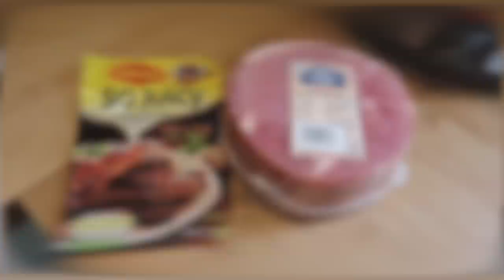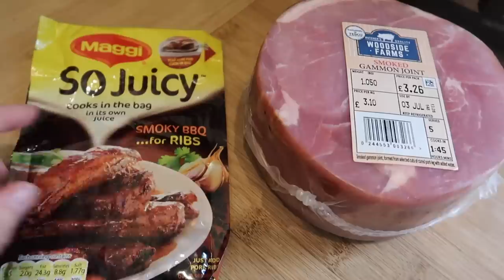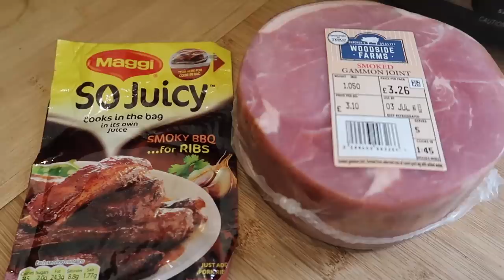MEALS OF THE WEEK ~ FAMILY MEAL IDEAS ~ #50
💙 This weeks meals were all simple, tasty family dinners that took very little time to prepare. I made corned beef hash, a bbq slow cooked gammon joint with new potatoes and pickles and a sausage, bacon & creamy potato bake!

💙MORE MEALS OF THE WEEK HERE 💙

💙EASY SAUSAGE, BACON & CREAMY POTATO BAKE ~ COOK WITH ME #14 💙

💙SLOW COOKED PULLED PORK ~ COOK WITH ME #10 💙

💙VEGAN CURRY ~ BUTTERNUT SQUASH, CHICKPEA & SPINACH COCONUT CURRY ~ COOK WITH ME #9 💙

💙LAMB DONER KEBAB ~ FAKEAWAY ~ COOK WITH ME #12 💙

💙ZINGER BURGER ~ KFC FAKEAWAY ~ COOK WITH ME #8 💙

💙WHAT WE USE TO FILM OUR VIDEOS 💙

CANON G7X MK 2 (VLOG CAMERA) ~

CANON 77D DSLR

GO PRO HERO 6 ~

MANFRETTO MINI TRIPOD ~

💙KITCHEN EQUIPMENT I USE 💙

JOSEPH JOSEPH CHOPPING BOARD SET

TEFAL 32CM FRYING PAN WITH LID

MORPHY RICHARDS SLOW COOKER

JOSEPH JOSEPH UTENSIL CAROUSEL

💙UPLOAD SCHEDULE 💙

💙TUESDAY & THURSDAY @ 5PM 💙